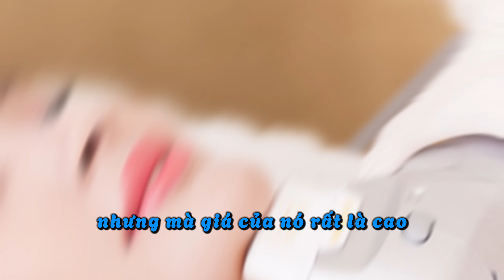Nâng cơ xoá nhăn trẻ hoá da nhờ bài massage mặt đơn giản tại nhà| Mỹ Duyên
Để nâng cơ xóa nhăn trẻ hóa da nhờ bài massage mặt đơn giản tại nhà, bạn có thể thực hiện các động tác nâng cơ mặt tại nhà. Xóa nhăn bằng massage là một phương pháp hiệu quả giúp trẻ hóa da mặt mà không cần đến phẫu thuật. Các bài tập nâng cơ mặt và massage nâng cơ đơn giản này không chỉ giúp săn chắc da mặt tại nhà, mà còn giảm nếp nhăn mặt và tăng đàn hồi da mặt. Bạn có thể thực hiện các bước tự massage trẻ hóa da theo hướng dẫn để xóa nhăn tại nhà hiệu quả, mà không cần sử dụng máy móc. Đây là một cách tuyệt vời để massage da mặt hiệu quả và giữ cho làn da luôn tươi trẻ.

🌿Tư vấn da và mỹ phẩm chính hãng : 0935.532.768 (Zalo+ SĐT)

© Bản quyền thuộc về Mỹ Duyên Salala
© Copyright by Mỹ Duyên ☞ Do not Reup